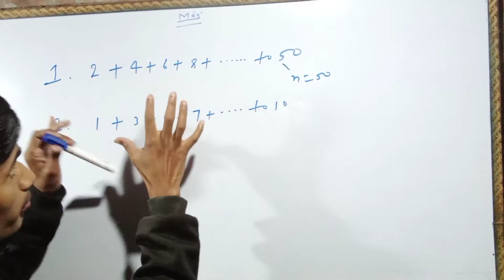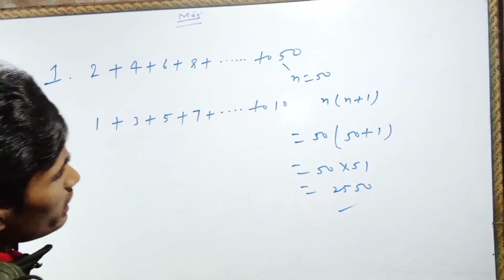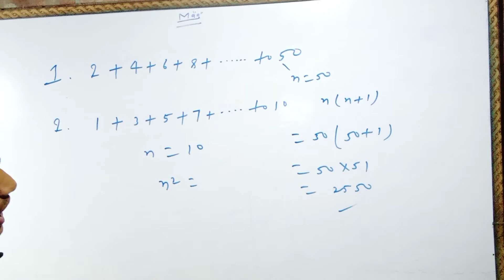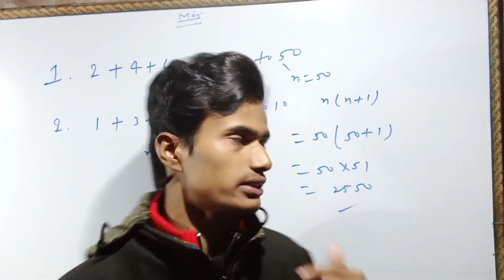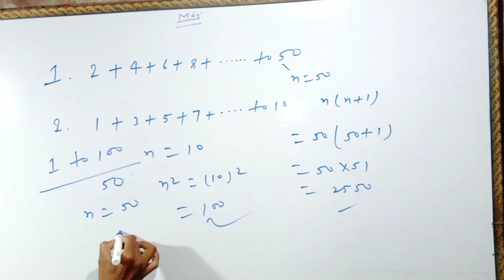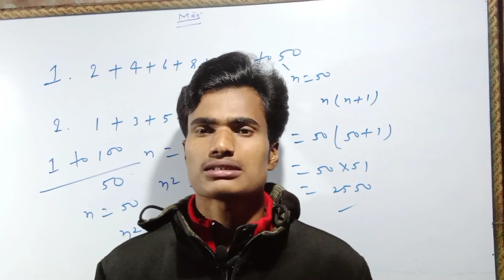प्रथम n सम संख्याओं का योग निकाले। pratham n sam Sankhya ka yog nikale. bade se bade sankhya ko jore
In this video lecture I have told you about Number System. I tell you this way.
you  will  never  have  any   problem   will     this
questions.

you will benifit greatly from watching this video.
you will easily create such question.Thank you